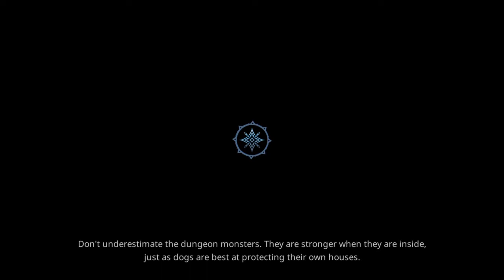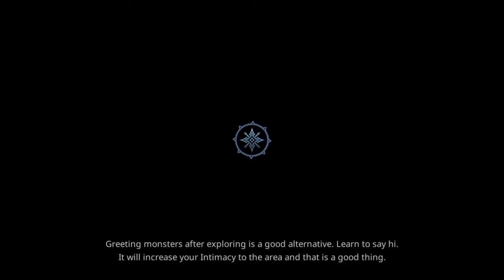LORD OF DUNGEON DIMENSION CUBE CHEAT AND TRICK NEWBIE LEVEL 90 ELITE